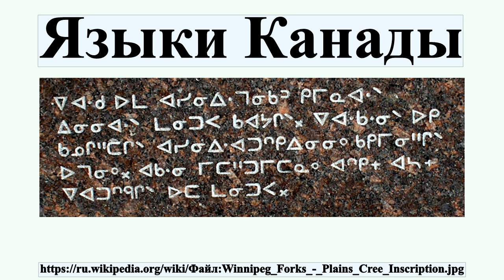Языки Канады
Языки́ Кана́ды — уникальная совокупность значительного количества языков коренного населения, языков иммигрантов и возникающих в Канаде диалектов и гибридных языков.С 1960-х гг.законодательством, социальной политикой и специальной терминологией в Канаде подчёркивается её мультикультурализм и растёт число языков, поддерживаемых государством, местными администрациями и частной инициативой.По данным на 2006 год, английский и французский языки являлись домашними соответственно для 67,1 % и 21,5 % населения .

Профиль автора: Сведения об авторе отсутствуют или не читаются программно.